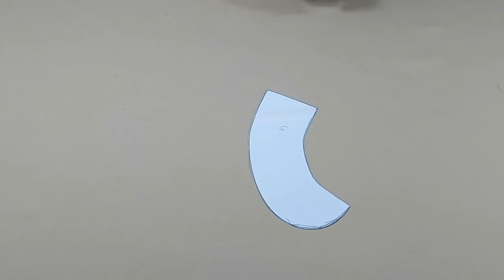Vestido Xadrez – 3 a 8 anos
Tecido usado:  Tricoline 100% algodão para a pala gola e mangas, flanela de camisaria para a saia.

ATENÇÃO!
1 - Antes de imprimir o molde e de cortar o tecido, leia TODAS as instruções que constam do arquivo.
2 – Qualquer dúvida sobre o molde ou a costura, será respondida apenas no Grupo de Suporte ao Canal, cujo link consta abaixo.